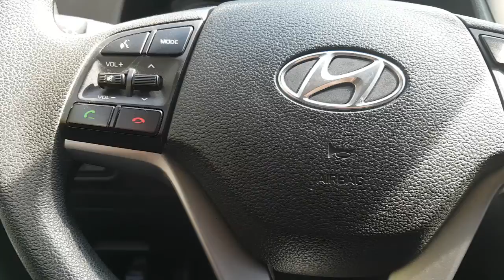2016 TUCSON GU085834